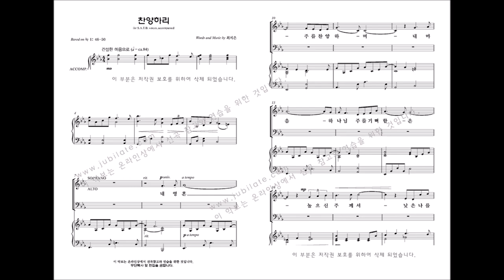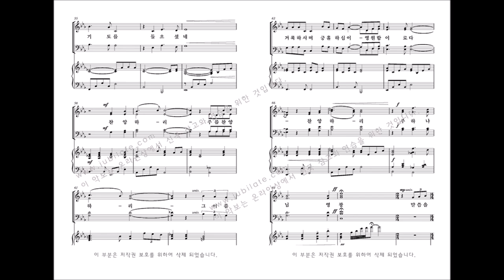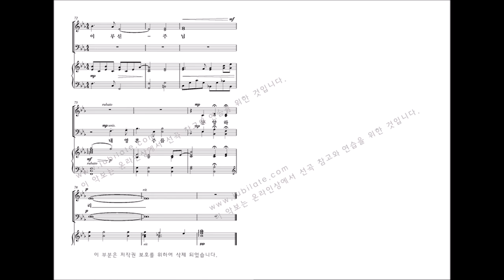[유빌라테] 유빌라테 명품성가 35집 '찬양하리' 최지은 작곡